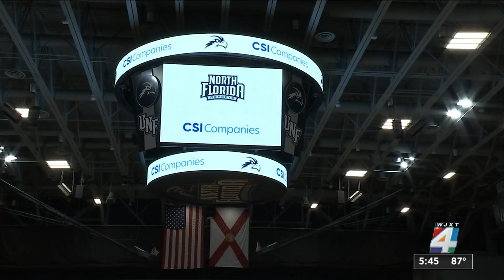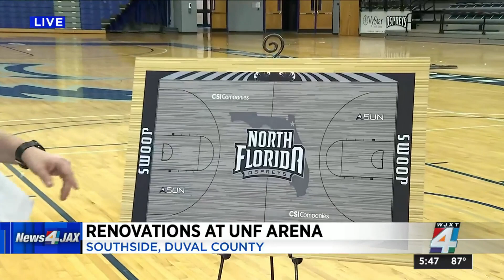Renovations at UNF Arena